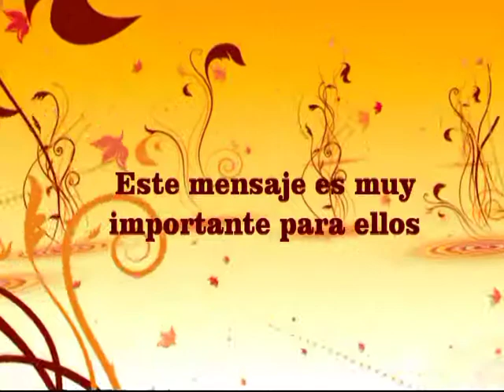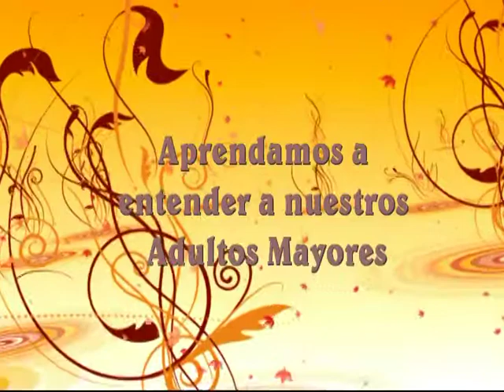ESTE MENSAJE ES MUY IMPORTANTE PARA ELLOS LOS ADULTOS MAYORES DE PADRE HURTADO